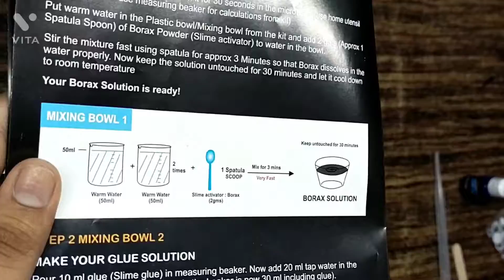Testing out monster slime kit/diy 🦄 monster slime 💜